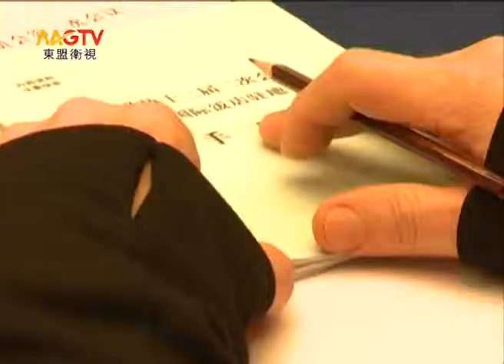東盟衛視（MGTV）2014中國"兩會"特別報導（三）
（本期報導標題）
1、習近平：勉勵廣東繼續當改革排頭兵
2、廣東團開放日：改革開放先行地備受關注
3、農業部部長韓長賦：我也在吃轉基因原料加工的食品
4、樓繼偉談離婚買房避稅：造成人間悲喜劇政策有缺陷
5、王夢恕：中國高鐵里程世界第一票價世界最低
6、劉永好：反腐控制權貴勢力 有益民營經濟發展
7、姚明：舉國體制已成短板 須改革
8、劉翔：複出無時間表 夢想重返鳥巢賽場
9、成龍痛斥"偷票房"行徑